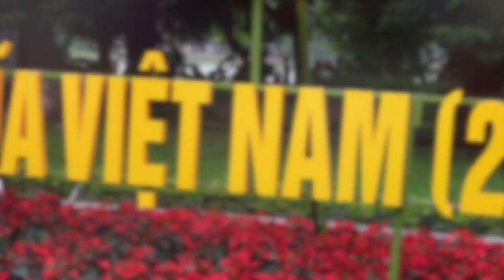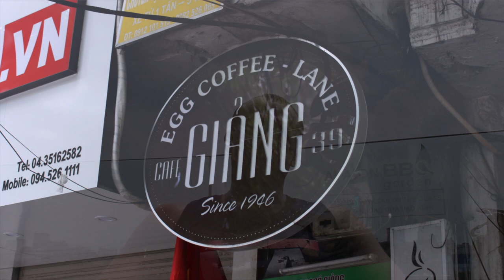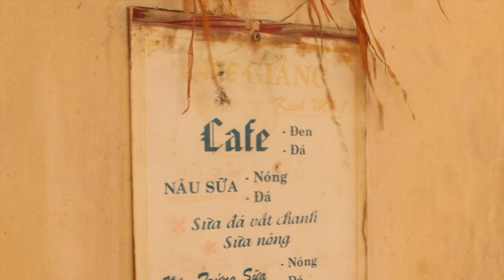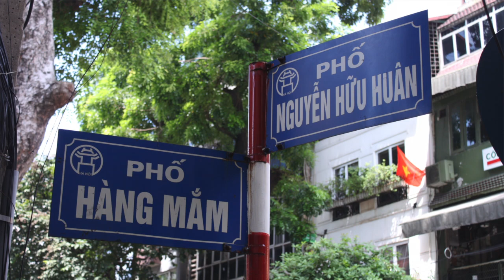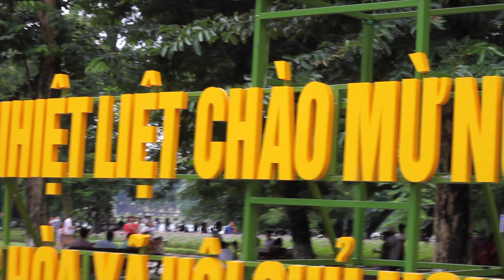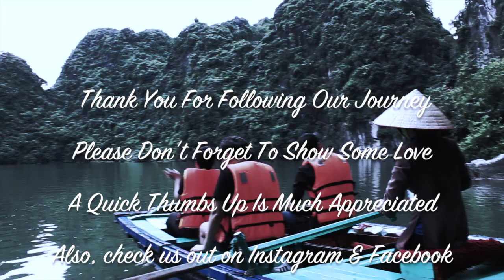Vietnam Travel VLog EP1 | Best Cafes in the Old Quarter of Hanoi, Vietnam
Hanoi, Vietnam is an awesome place to visit for a number of reasons and one of them is surely to try their famous 'Egg Coffee'. Aside from this unique Vietnamese rendition of one of the world's most popular morning beverages, the Old Quarter of Hanoi also has several places where you can not only sip on coffee but enjoy some impressive skyline views as well.

Check out this video to learn which of the three main coffeeshops in the Old Quarter are worth your time, and also where to go for the home of the original 'egg coffee', which is of course none other than the place that first invented it back in the mid-20th century.

Enjoy and show some love guys!

Love,

Your favorite interracial couple - SwirlCupTravel

🏨  !! $40 OFF your first airBnB stay !! 🏠

AUDIO USED